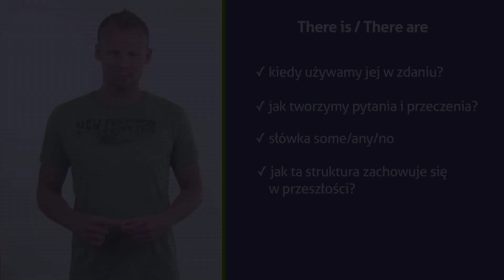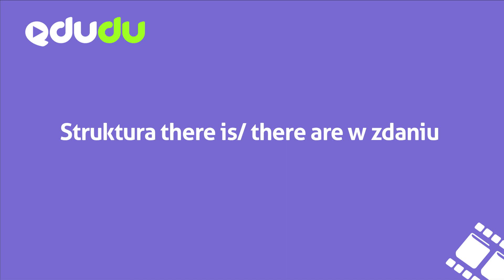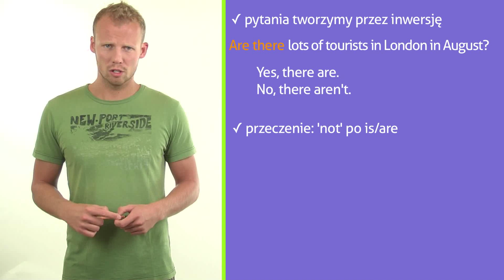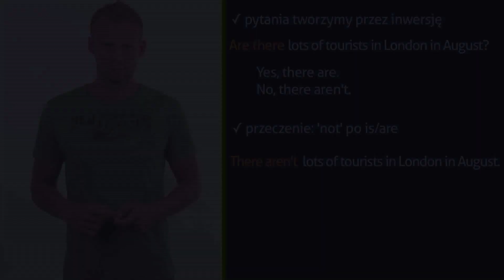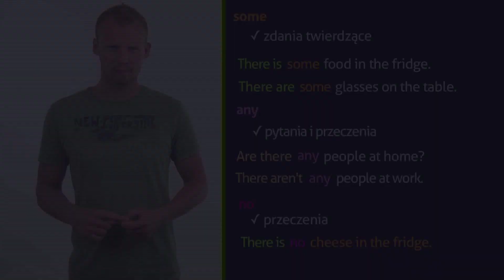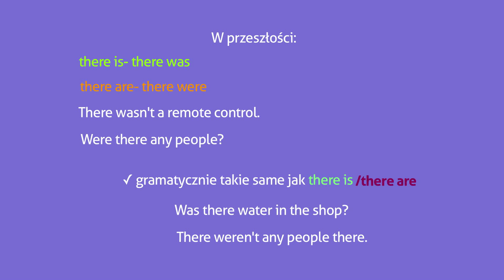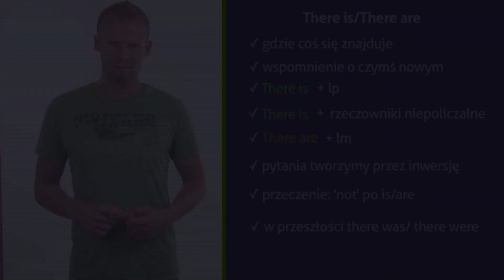There is , There are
Krzysztof Kozioł Podstawowe informacje na temat struktur 'there is/there are' : kiedy należy posłużyć się właśnie tą strukturą i jak zachowuje się ona w czasie przeszłym. Dowiesz się również, że 'there' po angielsku nie zawsze oznacza... 'tam' !! Przekonaj się sam :)